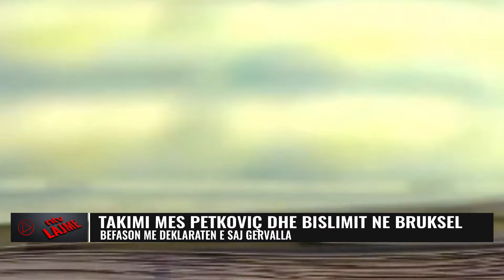Lajmet më të fundit - NTV.AL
𝐀𝐮𝐭𝐨𝐫 : NTV